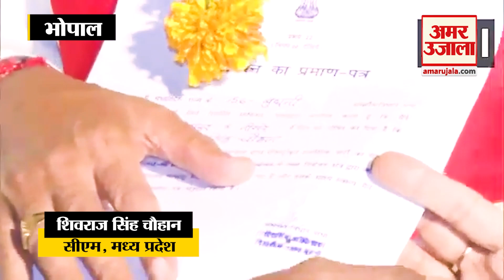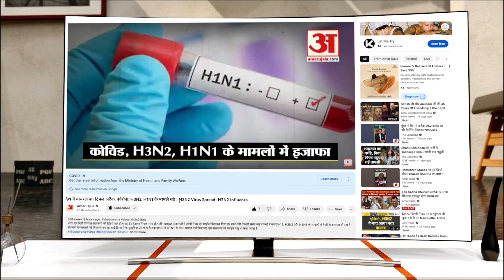ना कांटा मिला ना टक्कर, जीतने के बाद बोले विरोधियों को CM Shivraj Singh Chouhan ने जमकर सुनाया | MP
सीएम शिवराज ने चुनाव अधिकारी से प्राप्त किया विजयी प्रमाण पत्र, बोले- इस बार की विजय बहुत बड़ी है.